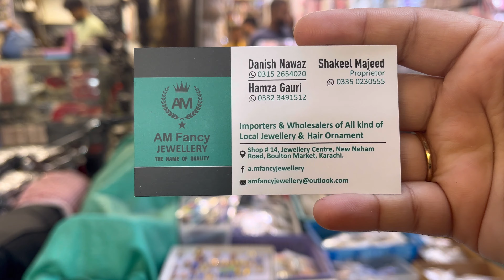Wholesale Jewellery shop | Korean viral jewellery wholesale market | necklace | rings |bracelet ✨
In today’s video I visited a wholesale shop of the most viral and demanded jewelleries for my viewers
Korean viral jewellery collection